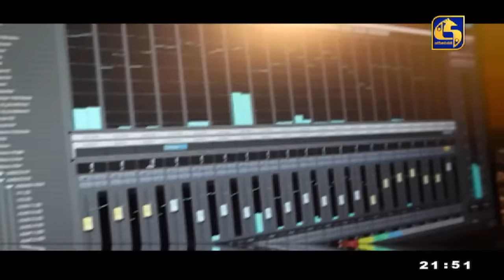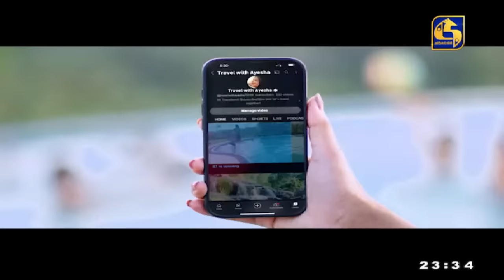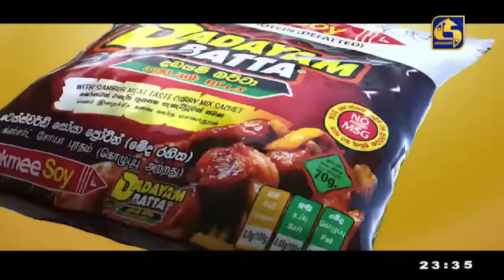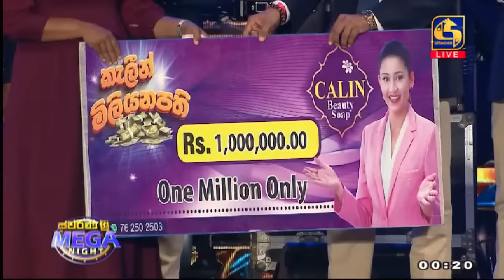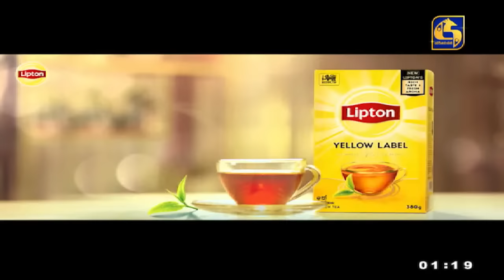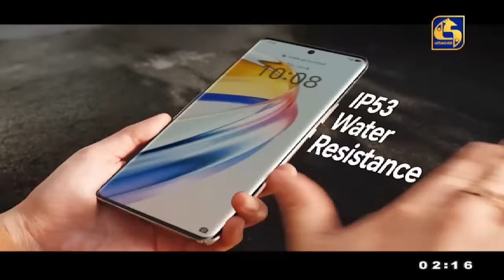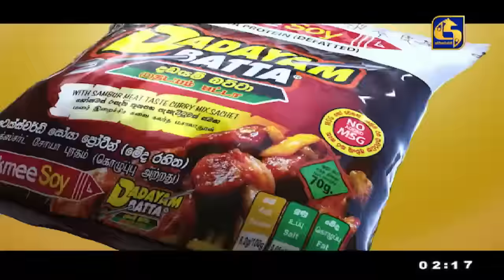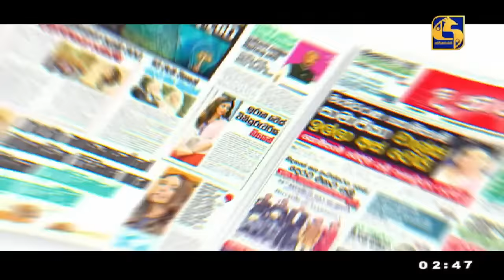🔴 ස්වර්ණ ශ්‍රී MEGA NIGHT දැවැන්ත සංගීත ප්‍රසංගය ජා ඇල නගර සභා ක්‍රීඩාංගණයේ සිට සජීවීව- 2024.03.22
🔴 ස්වර්ණ ශ්‍රී  MEGA NIGHT දැවැන්ත සංගීත ප්‍රසංගය ජා ඇල නගර සභා ක්‍රීඩාංගණයේ සිට සජීවීව
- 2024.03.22